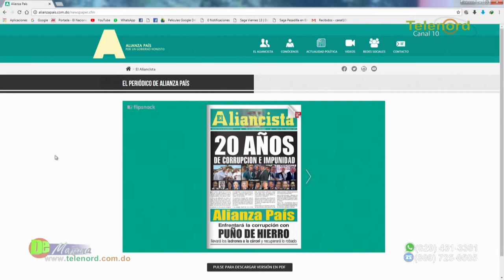VÍDEO: Elvido Lora y Fabio Tejada en El café Caliente del programa De Mañana